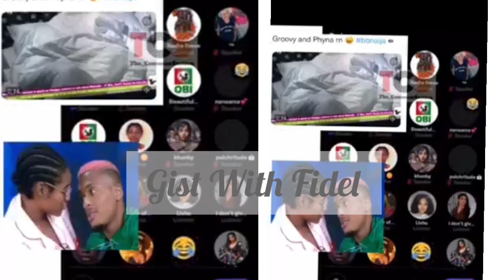BBNAIJA:Viral video of BEAUTY'S Fans dragging GROOVY/PHYNA after they have voted him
Published  On The 13th Of August, 2022